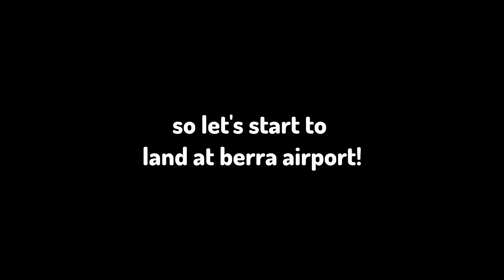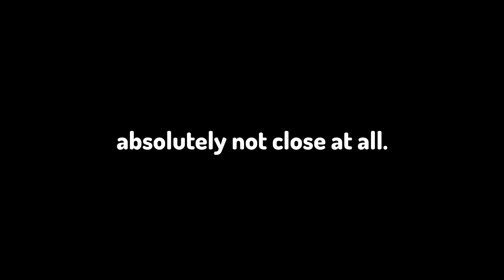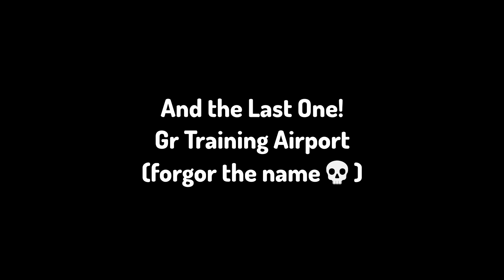Landing At Random Airports In Ptfs! ( Part 1 )